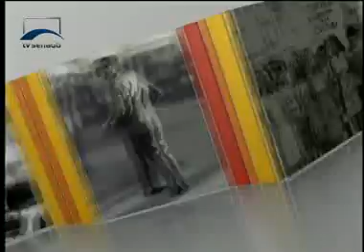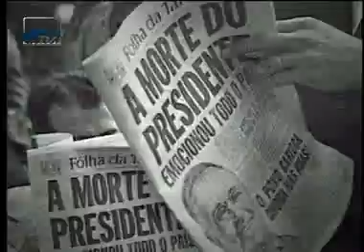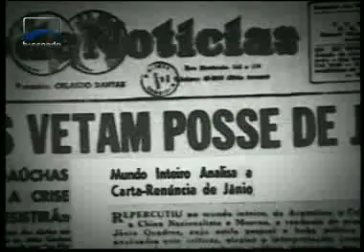Histórias Contadas - Jarbas Passarinho - Bloco 1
Em Histórias Contadas o ex-senador Jarbas Passarinho, acreano de Xapuri e militar do Exército, recorda com senso de humor e análise crítica alguns fatos da história da política nacional. Aos 90 anos de idade, o político que também foi governador e ministro revela episódios ainda desconhecidos e fala de sua atividade legislativa.